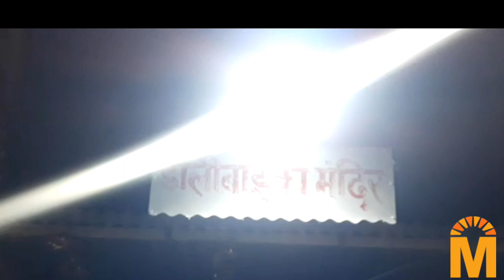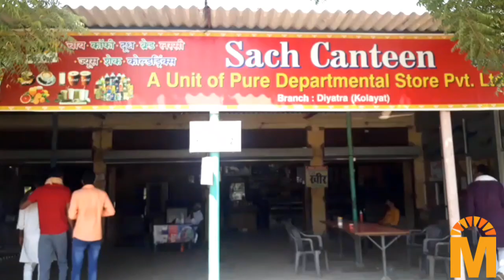Ramdevra | रूणिचा धाम | यात्रा लाइव दर्शन 2020 | Mohit Vats Vlog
Religious sites have been opened after a long time in Covid-19